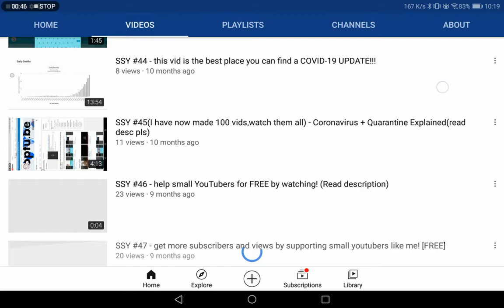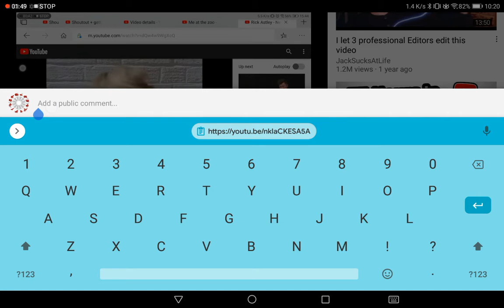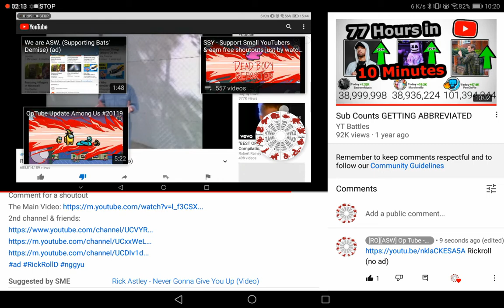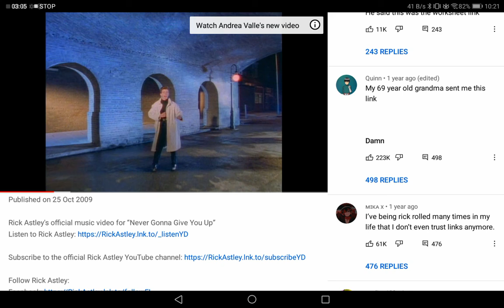GRRR... ANTI-RICKROLL.... (ad)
RO is the PB Comeback of 2021.
But we support UIRS.
(Incase he gets his channel back)
GGG drama "ended" months ago BUT
Safeerz 3 months ago BUT ITSSTILLGOING (FAKE SAFEERZ)